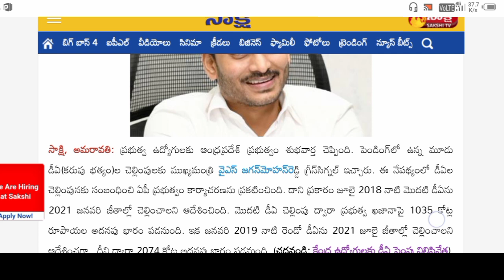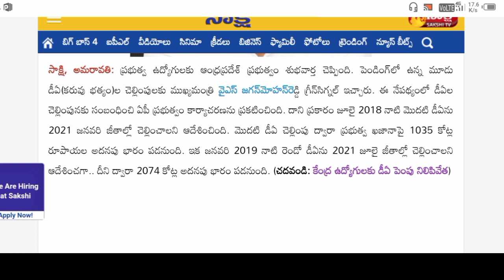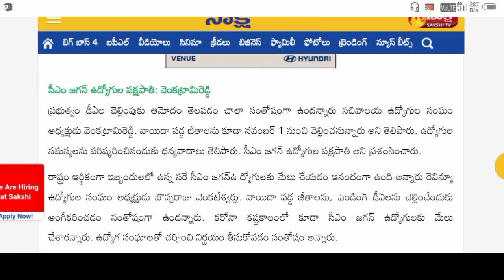AP Employees 3DA'S 2020 GO.released || AP Dearness Allowance (DA) Hiked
AP Employees 3DA'S 2020 GO.released,AP Dearness Allowance (DA) Hiked,ap da 2020,AP Government Employees da,Andhrapradesh Government Employees da,ap employees da 2020 released,ap da GO,ap employees da 2020,ap da 2020 for all employees,da 2020 cps amount,ts da 2020 for zpgpf,ap dearness allowance 2020,da 2020 latest news,ap da 2020 updates,central government da,employees da 2020,dr.mokthala murali,AP DA 2020,ap pensioners da 2020,ap da increased,ap 3da's